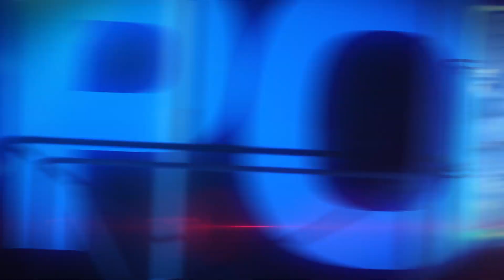F4KE REPORT #2 | RTP Arena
Algumas das notícias ou dos acontecimentos que marcam a semana em apenas alguns minutos numa rubrica by Sara Lima.